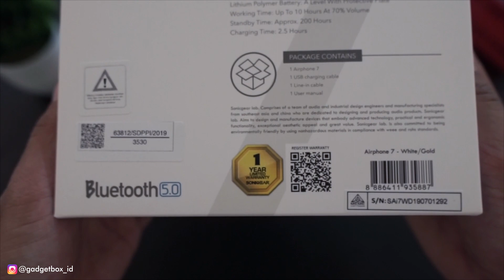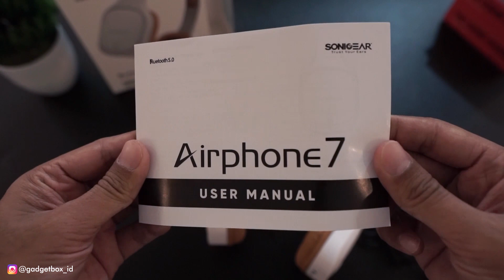Review Sonicgear Airphone 7 | Headphone Bluetooth 5.0 MURMER BAGUS !!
Sonicgear Airphone 7 ini cocok buat kalian yang ingin menggunakan Headphone Bluetooth yang mobile dengan harga yang murah tapi kualitas yang bagus. Harganya juga 199ribua saja.

Specification Sonicgear Airphone 7 :

HEADPHONE
- Speaker Size : 40 MM
- Frequency Respone : 20HZ-20 KHZ
- Impedance : 32 Ohm
- Sensitivity : 19db
- Built in AUX Input : 3.5 MM Stereo Jack (Cable Aux included)
- Wireless Operating Range : Up To 15m

BLUETOOTH V5.0
- Wireless distance Up To 15 Meters
- Support A2DP, AVRCP, HSP, And HFP
- Battery Level Indicator ON Smartphone

- 200 MAH Lithium Battery
- Working Time : Up to 10 Hours At 70% Volume
- Standby Time Up Approx : 200 Hours